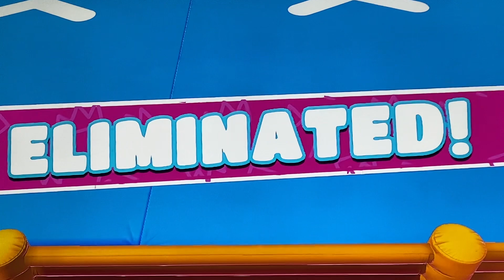FALL GUYS CAN’T JUMP ON TILES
FALL GUYS IN NINTENDO GAME